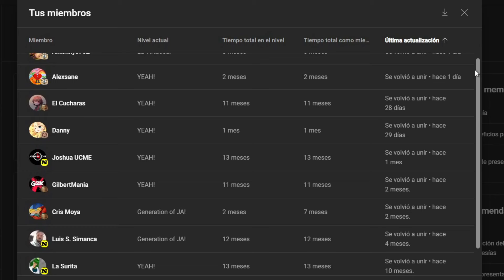LOS PEORES CAMPEONES DEL 2023 EN WWE| BROKEN JA.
Hoy te presento a los peores campeones de WWE en el año 2023, ojalá disfrutes del video.